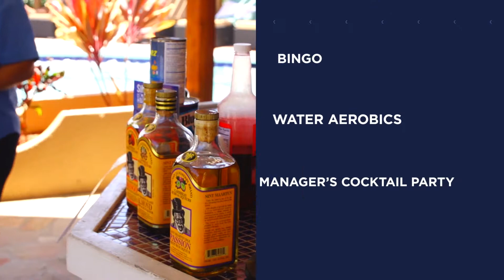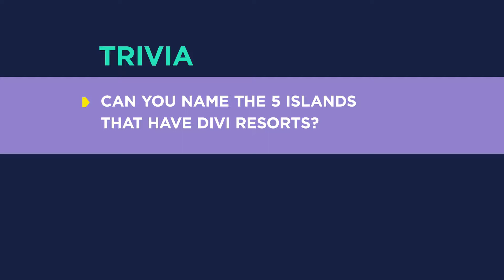Divi Little Bay Beach Resort Lobby Video